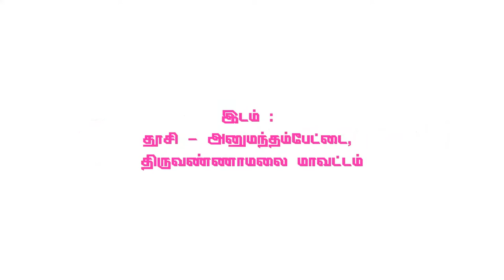இரண்ய விலாசம் Part 8 | 64tamil.com